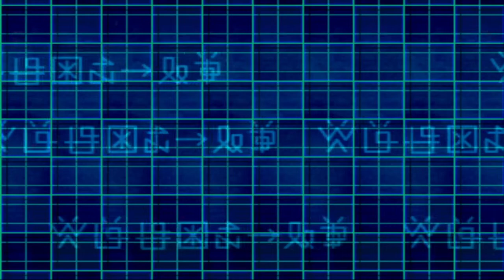Digimon World 2 Black Sword Blind Playthrough with Chaos part 66: Facing Skullgreymon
Love that Digimon

Digimon World 2 (デジモンワールド2, Dejimon Wārudo Tsu) is a dungeon crawler video game developed by BEC and published by Bandai for the PlayStation as part of their Digimon series. It is the sequel to the original Digimon World, and was released in Japan in July 2000 and North America the following year in May 2001. The player controls Akira, a Digimon Tamer whose goal is to climb to the top of the Digimon World.

Digimon World 2 is a dungeon crawler RPG, a departure from its predecessor Digimon World, which focused on raising Digimon like pets. The player explores vast labyrinths dubbed "Domains", inside a tank called a "Digi-Beetle". These dungeons are filled with enemy Digimon, who once encountered, trigger a battle with the player's own team of Digimon in a battle system similar to other traditional turn-based JRPG's. The domains also contain various obstacles and traps such as land mines, energy fields called "Electro-Spores", giant stones, acid floors, treasure chests. Most traps can be disposed of by items that can be purchased at stores found across the game, and enemy Digimon can be befriended with "gift" items. However, the Digi-Beetle has a limited inventory, requiring careful management of items. Typically, at the end of each Domain there is a Boss, whether it be a lone Digimon, or another Tamer with a team of them. After defeating the Boss, the player may exit the Domain by means of an "Exit Portal" found near the Boss' location.

As the player's Digimon grow in levels, they are able to "digivolve" into newer and more powerful forms. The game contains four levels of Digivolution, Rookie, Champion, Ultimate, and Mega. The player can also make use of DNA digivolution to fuse two Digimon and create a new one, which will have higher stats and inherit all the techniques of its parents. Every Digimon's progress is limited by a level cap, after which they are no longer able to gain experience, forcing the player to make use of DNA digivolution to increase the level caps of their party.